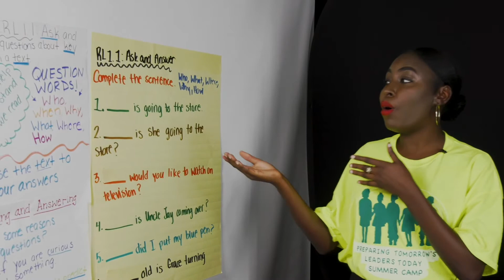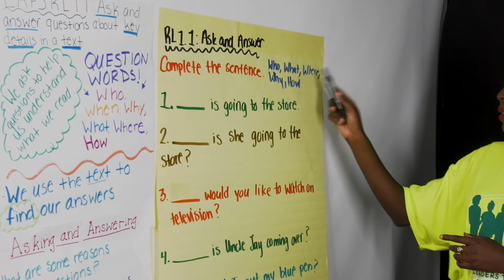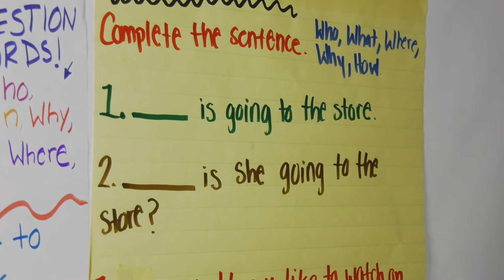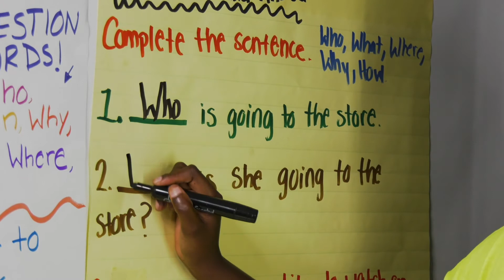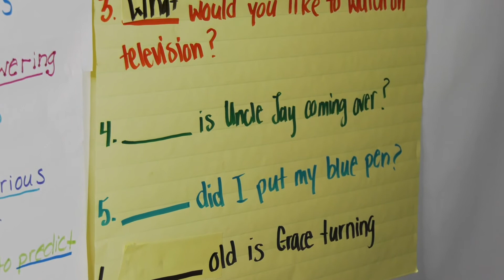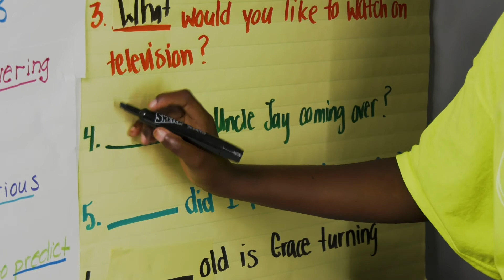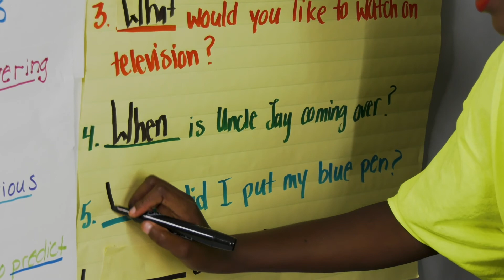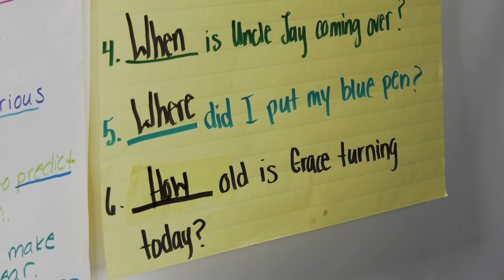W2TH ELA K 2